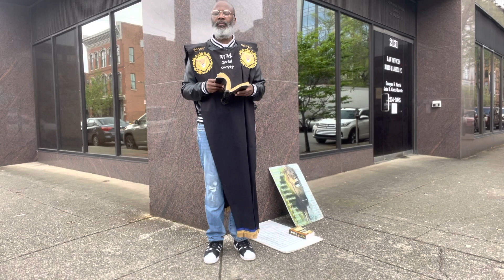March 26, 2023